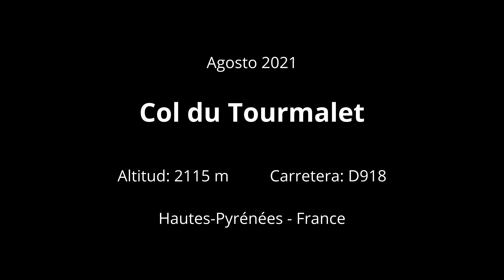2021 - Col du Tourmalet - Hautes-Pyrénées, Francia - 790 AdvR 4k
Subida a Col du Tourmalet desde Cabadur.

Música: Get Up (l Feel Like Being a) Sex Machine (Sex Machine) - James Brown